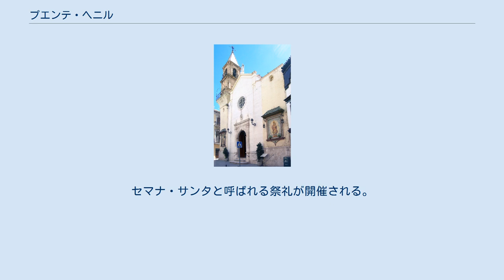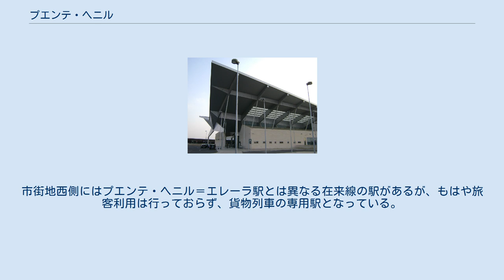プエンテ・ヘニル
スペイン・コルドバ県の自治体
プエンテ・ヘニル（スペイン語: Puente Genil, スペイン語発音: [ˈpwente xeˈnil]）は、スペイン・アンダルシア州コルドバ県のムニシピオ（基礎自治体）。
 コルドバ県の県都コルドバから70kmの距離にある。
標高は217mであり、面積は171.05km2である。
2017年の人口は30,173人。
名称は「ヘニル川の橋」を意味する。
グラナダなどを流れてきたヘニル川は、市街地の南東にあるコルドビージャ貯水池でヘニル＝カブラ運河を分ける。
プエンテ・ヘニルの町はヘニル川とヘニル＝カブラ運河の間に築かれており、この地域の農業の中心地でもある。
セマナ・サンタと呼ばれる祭礼が開催される。
町の北西にはラムサール条約に登録されているティスカル湿地がある。
 高速鉄道AVEのプエンテ・ヘニル＝エレーラ駅 プエンテ・ヘニルには2つの鉄道路線にそれぞれひとつの鉄道駅がある。
市街地西側にはプエンテ・ヘニル＝エレーラ駅とは異なる在来線の駅があるが、もはや旅客利用は行っておらず、貨物列車の専用駅となっている。
 市街地から南西方向、エレーラとの自治体境付近には、2006年12月に開業した高速鉄道AVEのプエンテ・ヘニル＝エレーラ駅がある。
この駅は2面4線を有する橋上駅であり、マドリード＝コルドバ＝マラガを結ぶ路線、バルセロナ＝コルドバ＝マラガを結ぶ路線の列車が発着するほか、セビリア、コルドバ、アンテケーラ、マラガのアンダルシア州各都市を結ぶ中距離シャトル便アバントが運行されている。
コルドバまでは最短23分、アンテケーラまでは最短12分である。